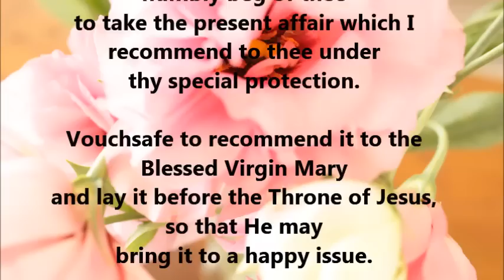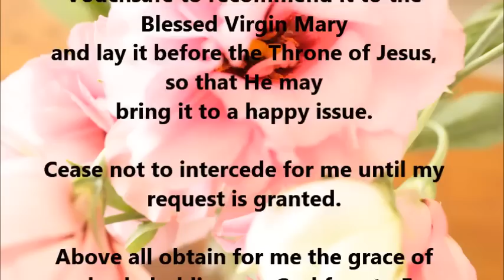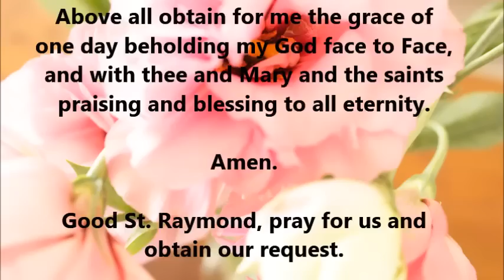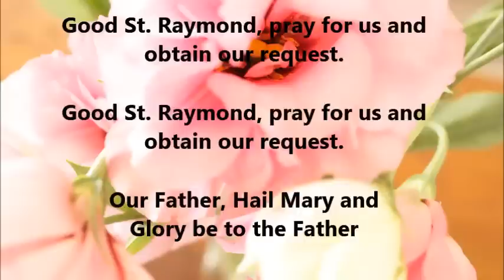Saint of the Day - 31 August - St. Raymond Nonnatus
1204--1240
Patron saint of childbirth, midwives, children, pregnant women, and priests who want to protect the secrecy of confession.

Lord, help us to remember that without You we can do nothing and with You all things are possible. May we, through Your grace and power and the intercession of St. Raymond, bring many souls to truth. We ask this in the powerful name of Jesus. Amen.